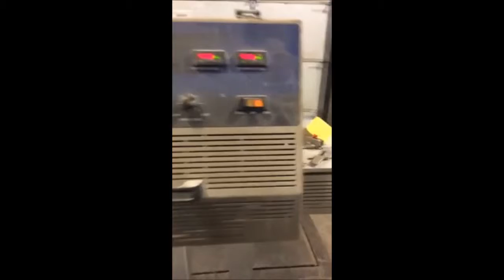BID ON EQUIPMENT: Listing 198423 - EMPLEX MPS 7500 Band Sealer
This is a video of a EMPLEX MPS 7500 Band Sealer.